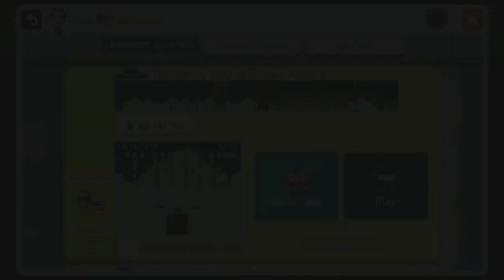The Spring Ship of Bouncy Bounce by Tavo - SUPER MARIO MAKER - NO COMMENTARY 1bi